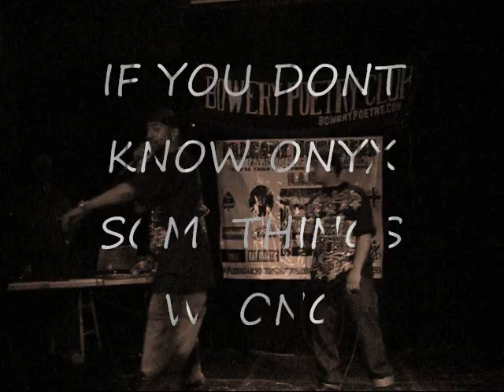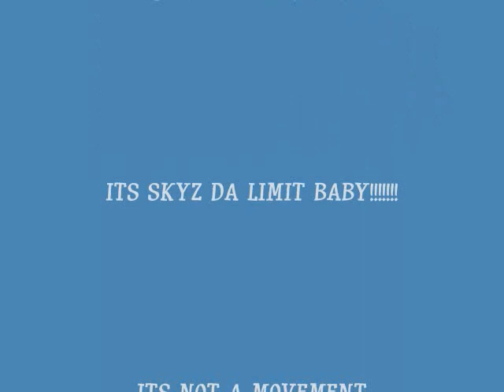take em out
DOIN WHAT WE DO AT DA ELEGANT HOODNESS MUSIC PROGRAM (WILDING OUT)
FILMED BY LALA
EDITED BY BUSDOWN